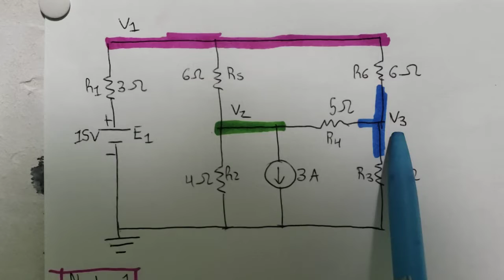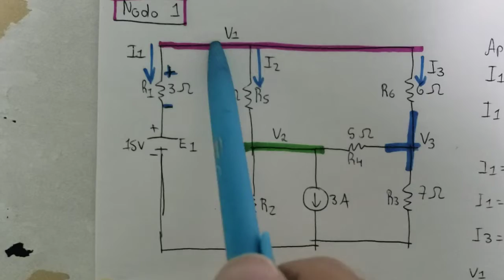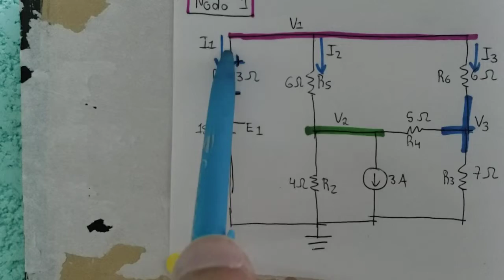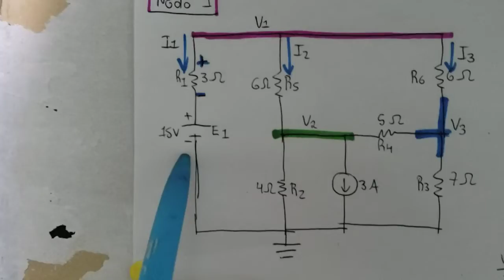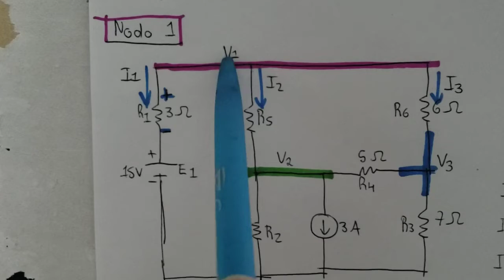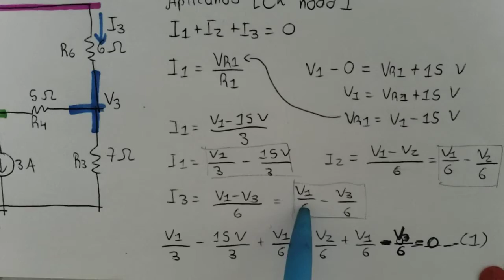Problema 3 Tarea de Método de Nodos Parte 1